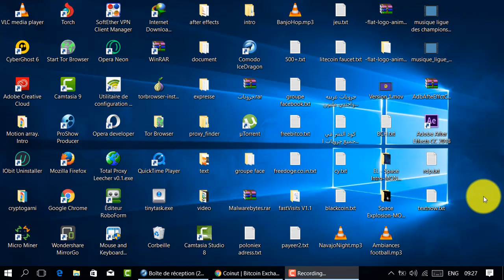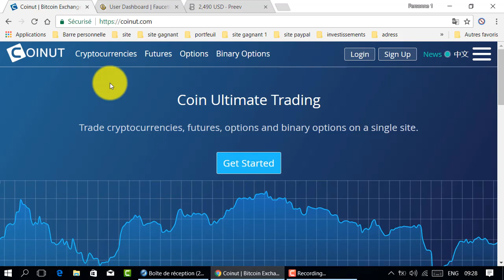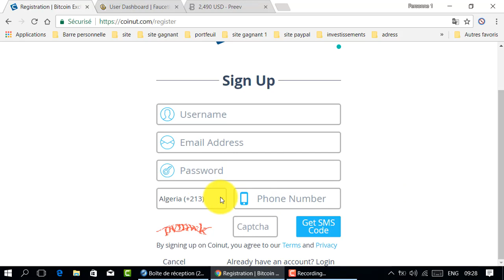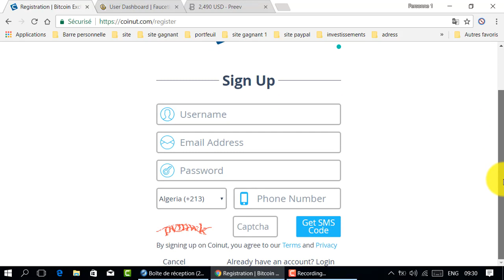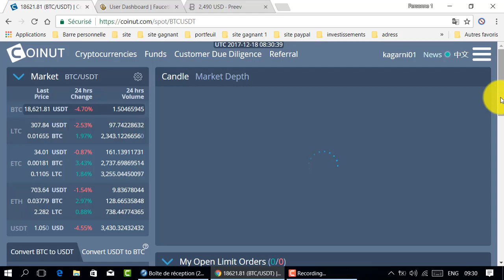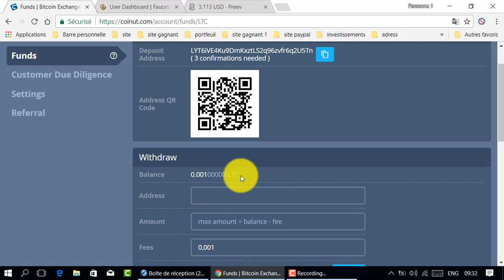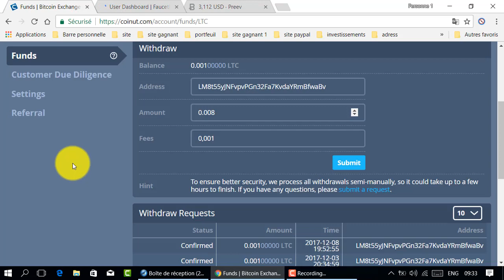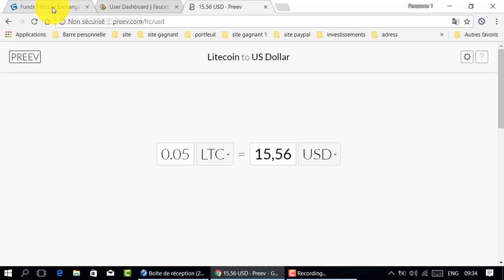إربح 2$ بكل سهولة من هذا الموقع مع إمكانية ربح عشرات الدولارات بكل سهولة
لكل مبتديء وكل محترف في الربح من الإنترنت إليك كنز المواقع

المواقع الربحية .
ربح الدولار .